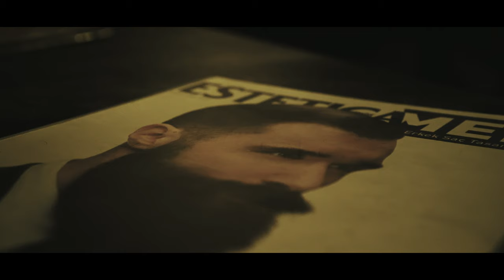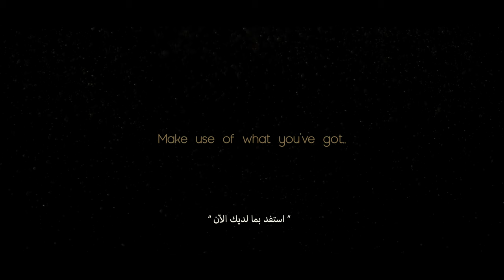The Barber l Short Film 2020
A short film that encourages you to take advantage of what you have now until something better comes.
فيلم قصير يشجعك على الاستفادة بما لديك الآن ريثما يأتيك ماهو أفضل.

Production: Akkad Pictures
Director: Zaid Akkad
D.O.P: Reda Daldalati
Actor: Belal Kalyoncu
Co-Producer: Mahmod khatib
Art Director: Sima Hamwi